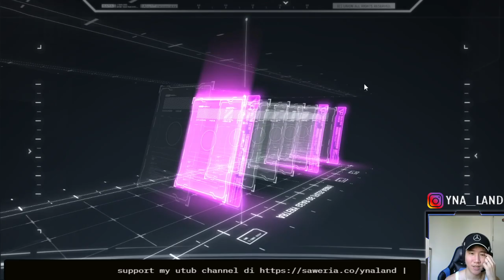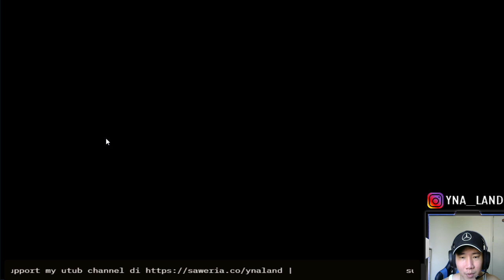Artery Gear Fusion PITY??? 2 bulan puasa gacha sia2!!!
Song
Harvest Moon